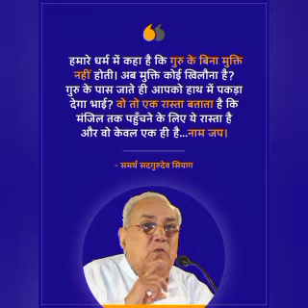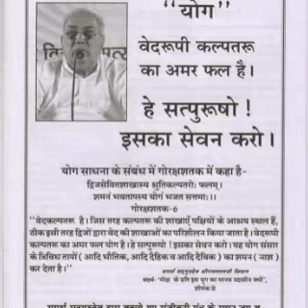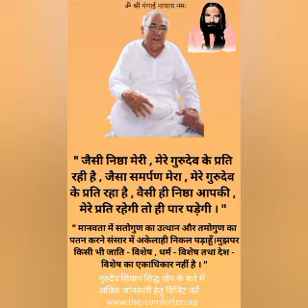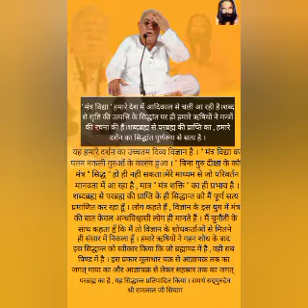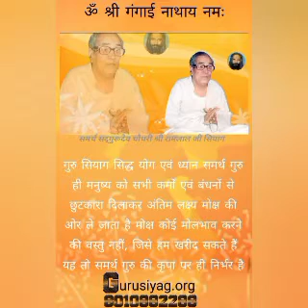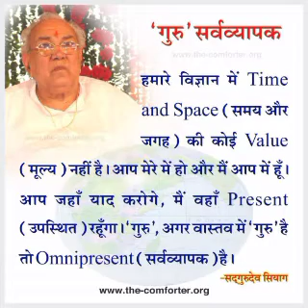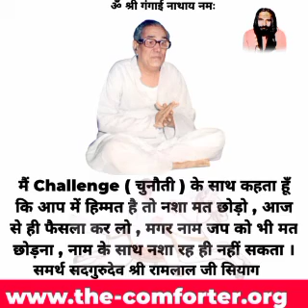मैं जस नहीं भुलूं थारो अबकारो जन्म सुधारों म्हारो सद्गुरुदेव जी